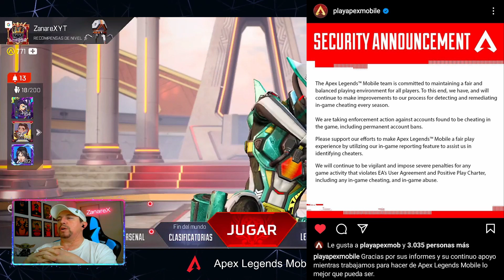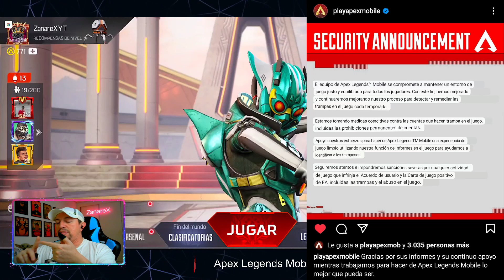Apex Legends Mobile: RESPAWN ACTÚA CONTRA LOS HACKERS | noticia oficial ✅✅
- Comunicado oficial donde se comprometen a banear cuentas permanentemente, Respawn escucha la comunidad !! ✅ ✅

tags(ignore)
the best apex legends mobile player, the best apex legends mobile settings